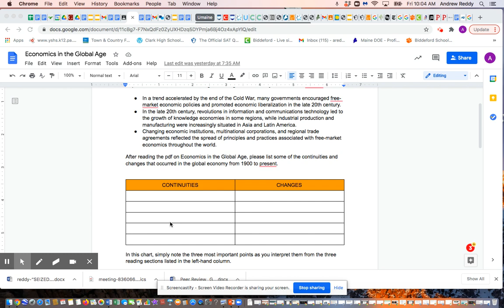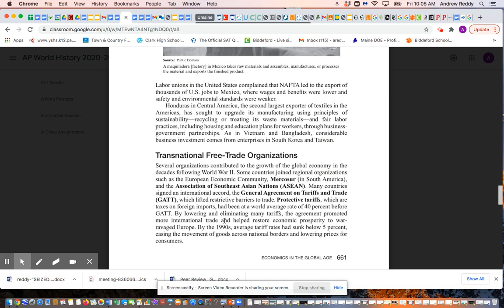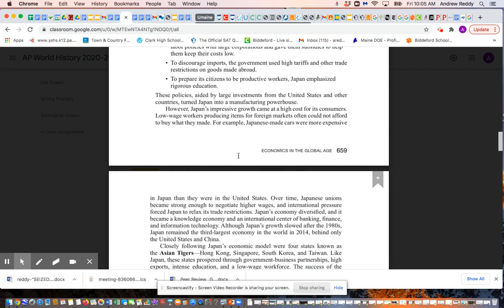Economics in the Global Age: Screencast